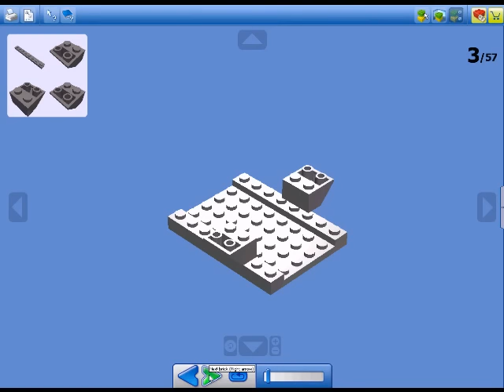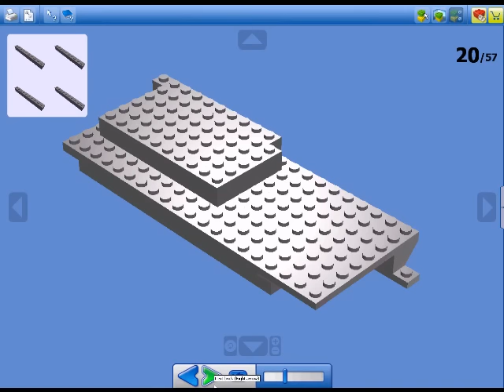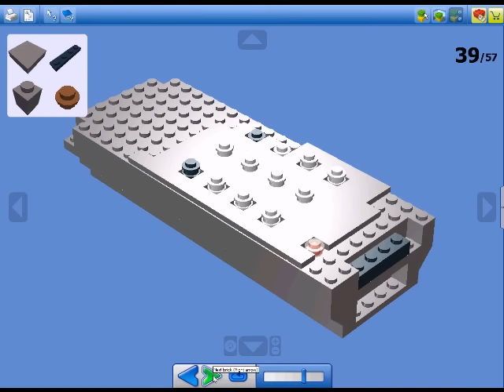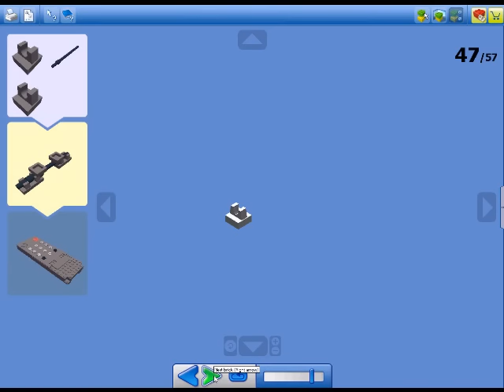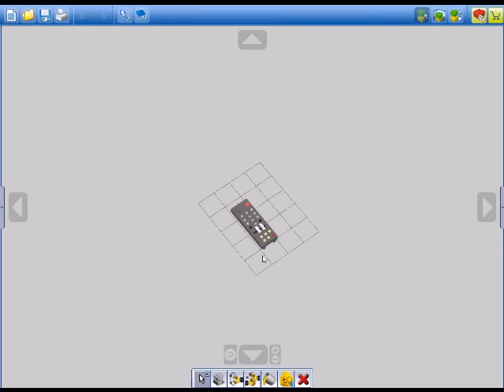How To Build Lego TV Remote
A random TV Remote. I felt like posting this.